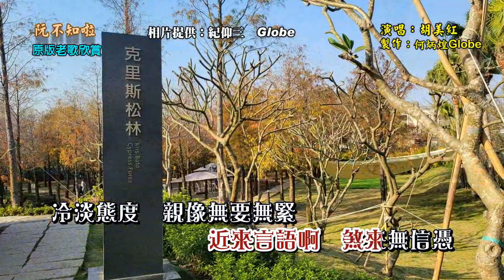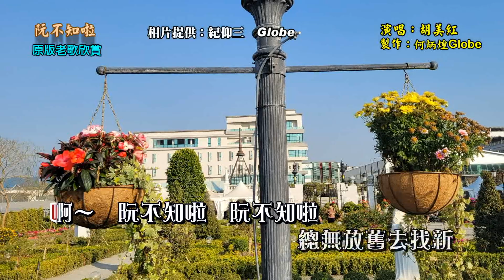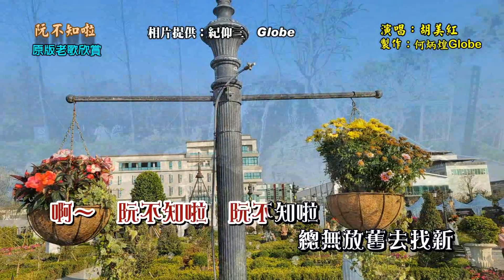阮不知啦~附KTV歌詞~胡美紅演唱~原版老歌欣賞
「阮不知啦」演唱：胡美紅，作詞：陳達儒，作曲：吳成家，民國57年亞洲唱片發行。